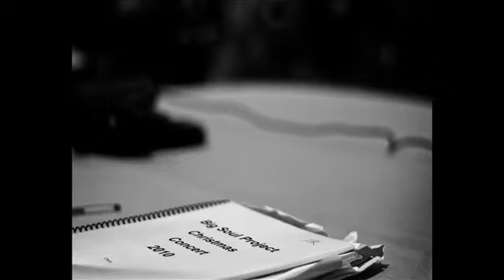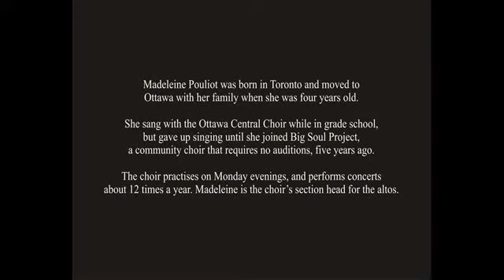The Chorister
Madeleine Pouliot sings alto in a community choir. Audience members regularly tell her, 'I don?t know what happened in there, but I felt something.?